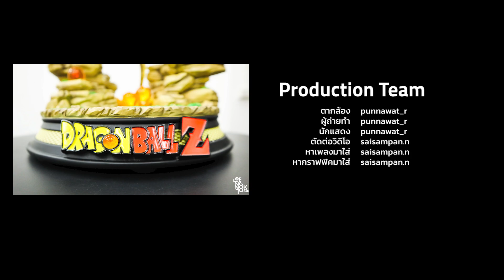Unboxing Dragon Shenron by YY Studio มังกรสีทอง